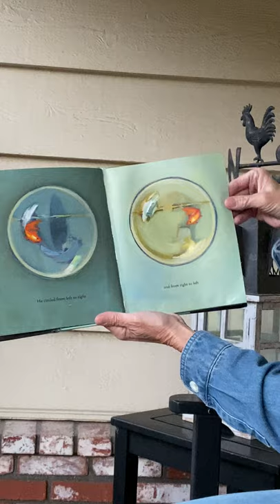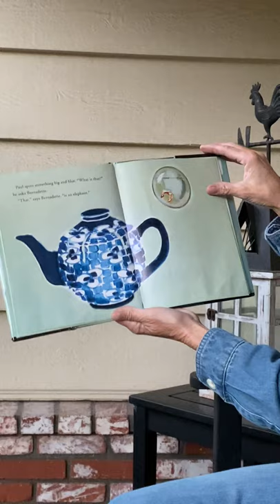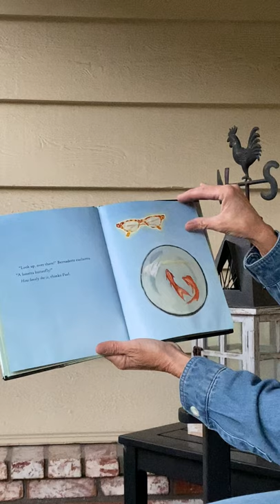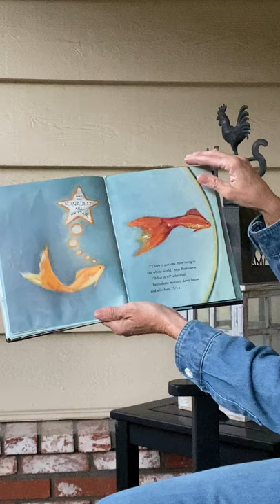"Paul Meets Bernadette" by Rosy Lamb